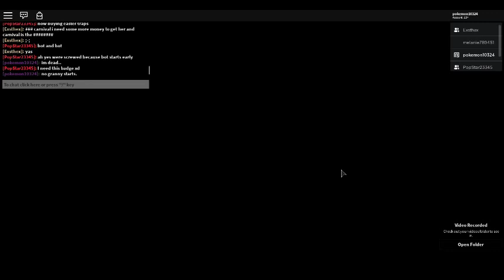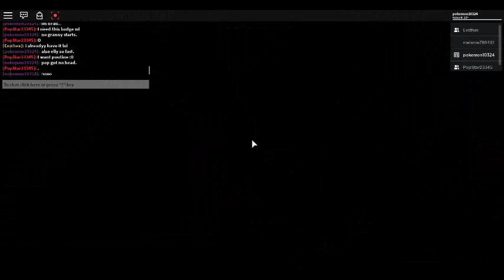Piggy : With Exsthex and Popstar : Popstar Is Headless!